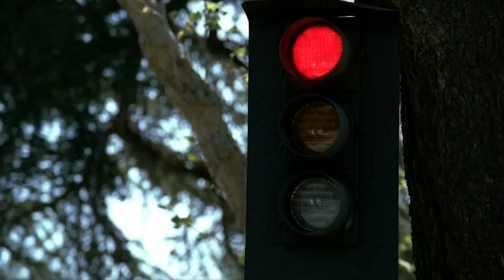Jordan Belfi SIZZLE REEL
FOLLOW JORDAN HERE!

MOVIES and SHOWS featured in this video!

ACTORS featured in this video!